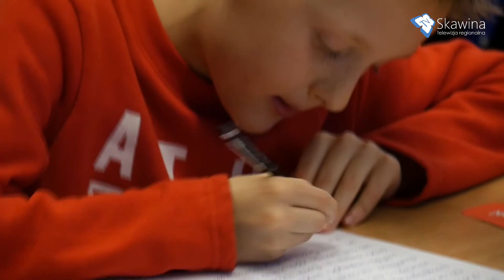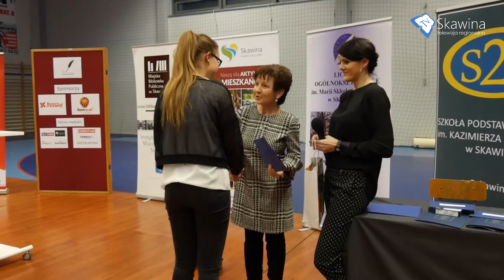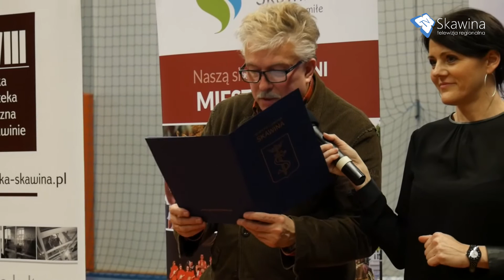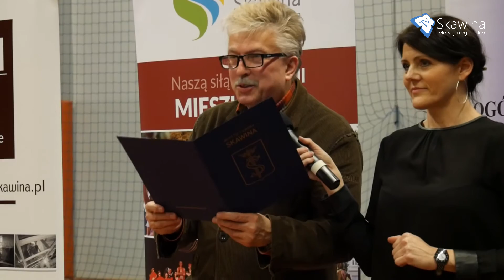Anna Sudrzyk Mistrzynią II Dyktanda Skawińskiego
Za nami II Dyktando Skawińskie zorganizowane przez Miejską Bibliotekę Publiczną w Skawinie we współpracy ze skawińskimi szkołami: Liceum Ogólnokształcącym oraz Szkołą Podstawową nr 2. Tegoroczne dyktando objęte zostało patronatem honorowym Burmistrza Miasta i Gminy Skawina.

Dyktando odbyło się w sobotę 18 lutego br. w szkolnej sali sportowej przy Liceum Ogólnokształcącym. Wzięło w nim udział 77 uczestników  w różnym wieku – najmłodszy miał 10 lat, najstarszy 73!